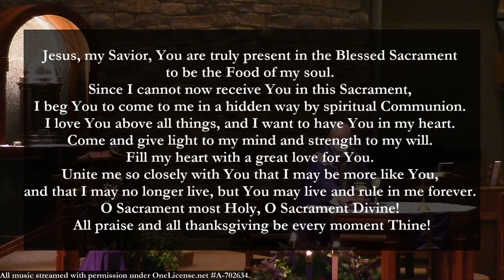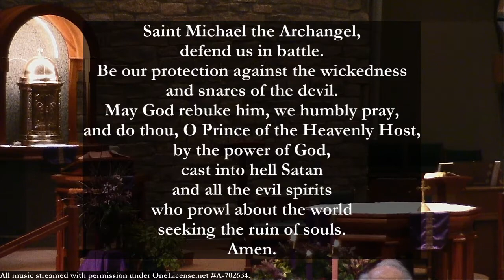Holy Mass - Wednesday of the Third Week of Advent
9:00 AM